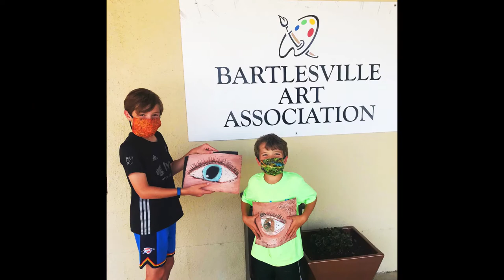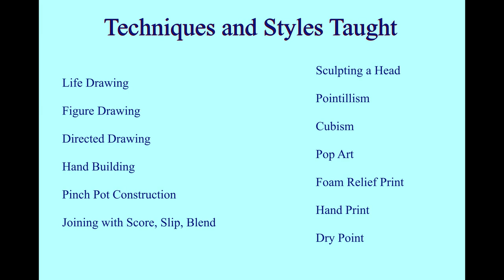Art Camp Slide Show 2020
These pictures are from the Bartlesville Art Association Summer Art Camp for kids.  We had four weeks of classes;  Drawing, Clay, Painting, and Printmaking.